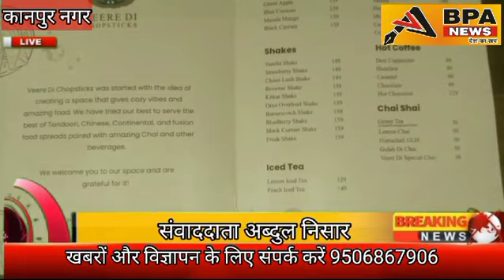वीरे दी चॉपस्टिक रेस्टोरेंट का शुभारंभ विधायक सुरेंद्र मैथानी ने फीता काटकर किया